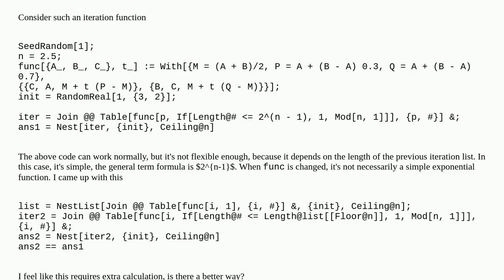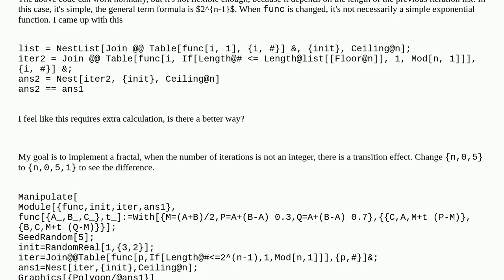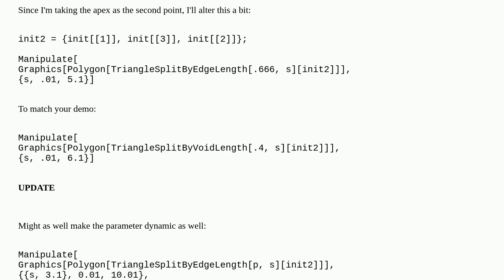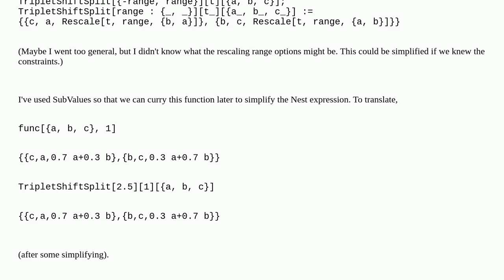Better way to do such iteration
A special thanks goes out to the community

  functional-style iteration trees function-construction